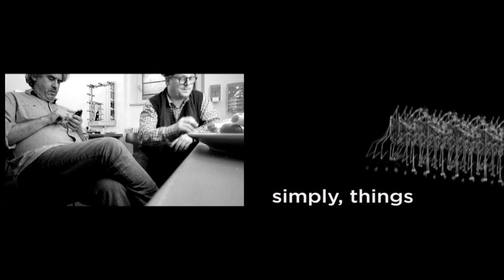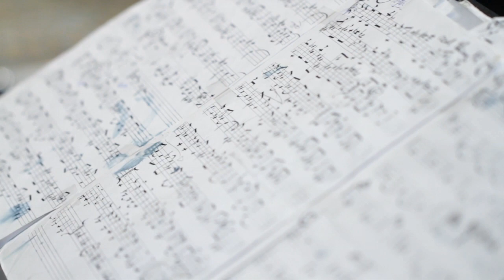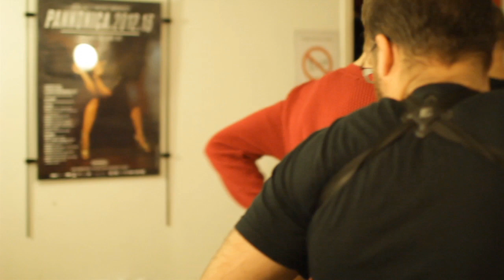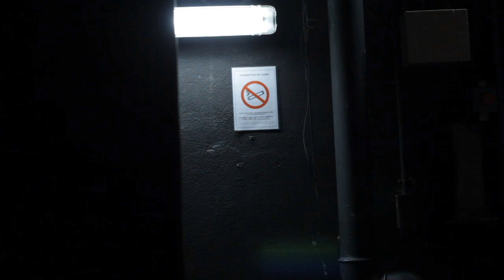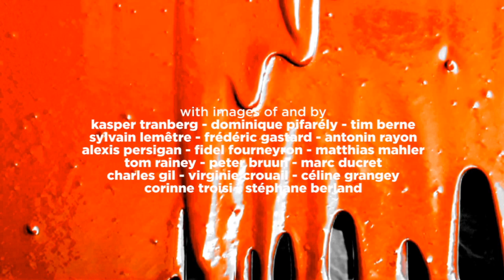Tower in the Mist - A film by Sylvain Lemaire